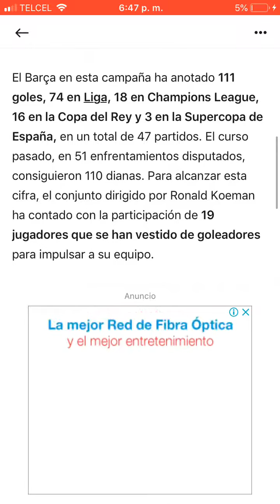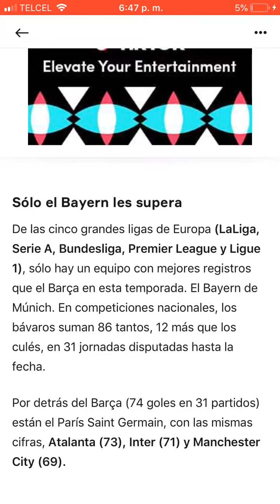BARCELONA SEGUNDO EQUIPO MAS GOLEADOR DE EUROPA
El @FCBarcelona es el segundo equipo mas goleador de todo el mundo, solo por detrás del Manchester City, no olvides suscribirte y dejarme un gran y poderoso like, gracias por ver este humilde pero significativo video, nos vemos en una próxima edición de tu canal Onlyfut

Gracias 🙏